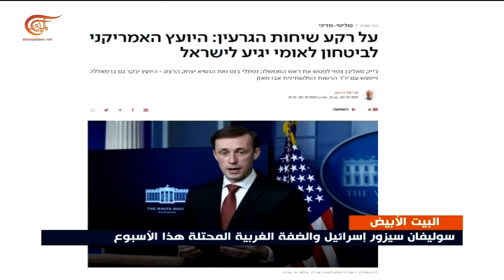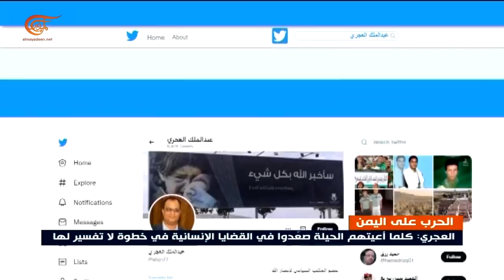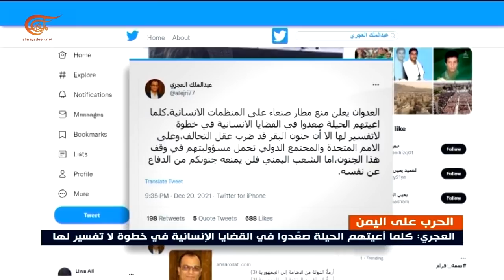نشرة الثامنة صباحاً | 2021-12-21